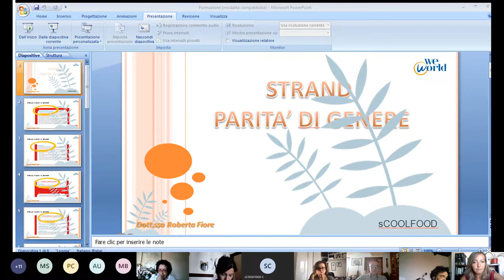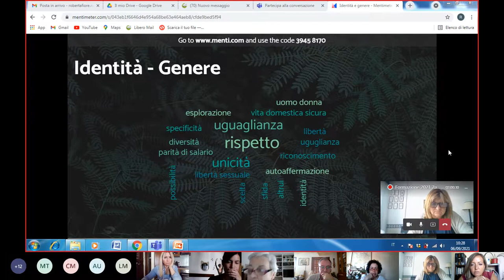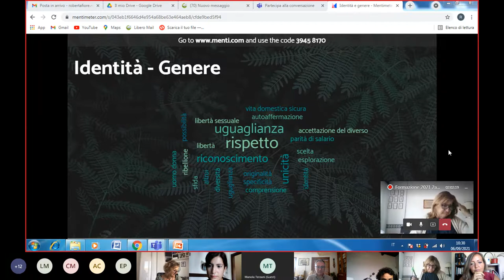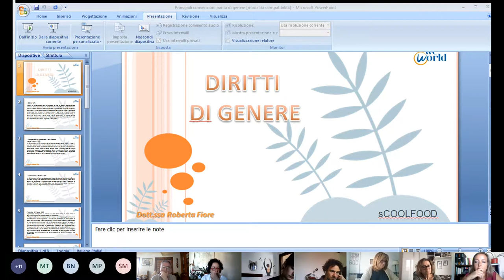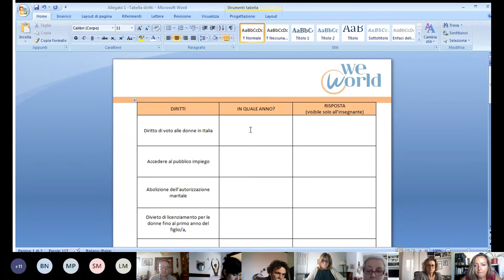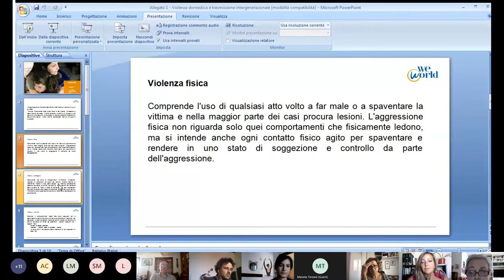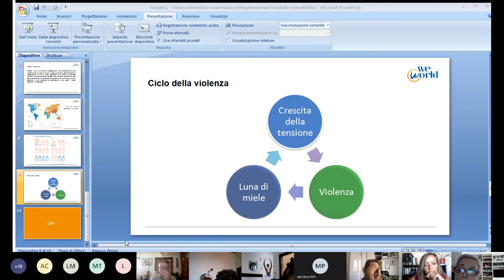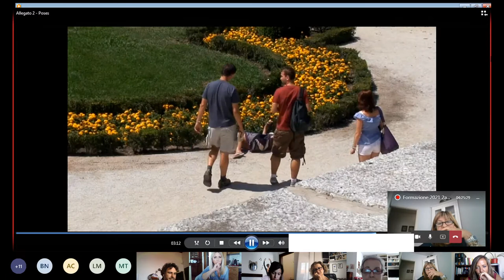Formazione Docenti sCOOLFOOD 2021 2022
Formazione docenti a cura di We World per le seconde classi medie